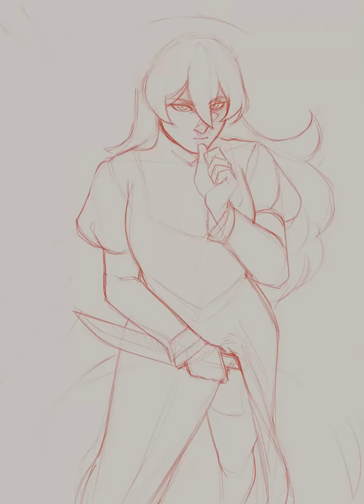Hex Manic drawing timelapse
Idk what to put here, does anyone even read these nowadays?